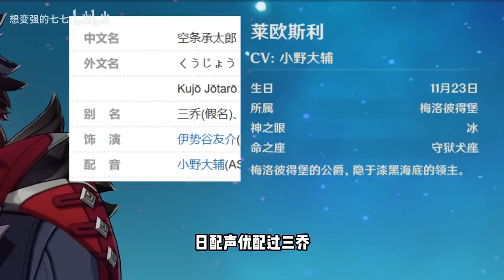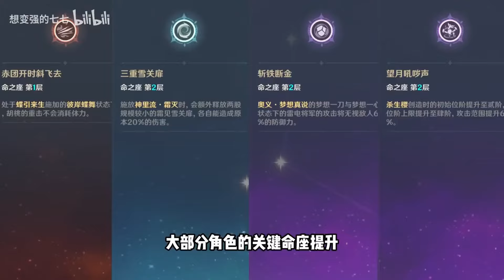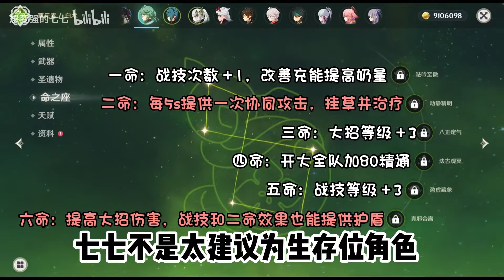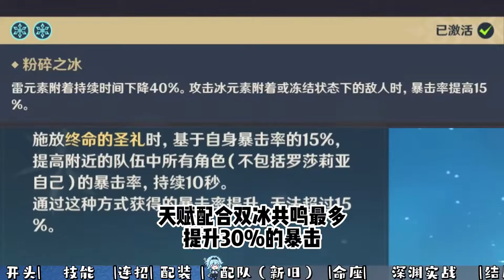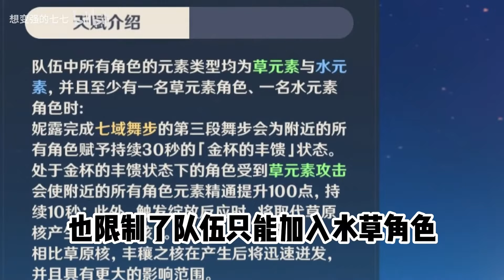【合集】如何提升实力_七七教你如何搭配座位！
請放心，本影片絕對符合YouTube社群準則，沒有任何違規行為。